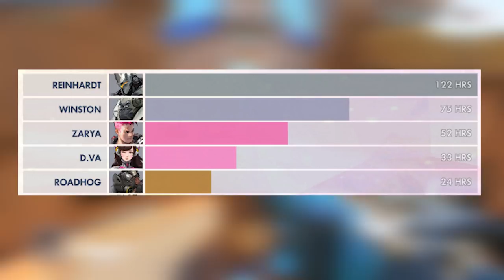Overwatch - Jeff's Most Played Heroes! PTR Roadhog Updates Soon!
Jeff Kaplan shares his most played heroes! He also says Roadhog balance changes will come to PTR soon!